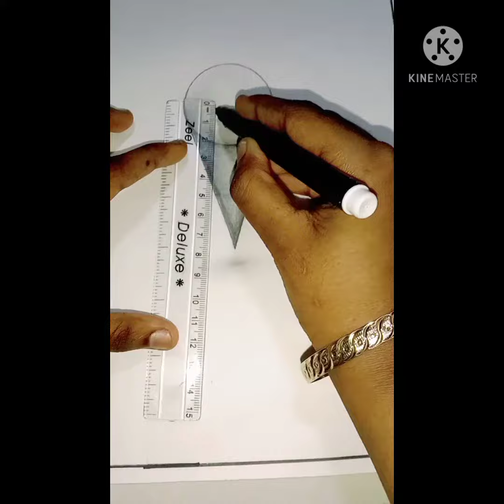How to Draw "3D Cone with stairs"